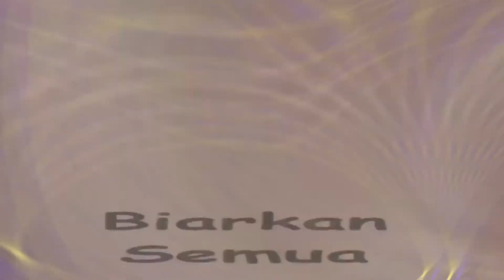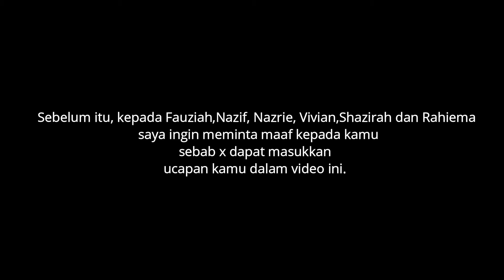FORM 6 SMKA 2017 2018